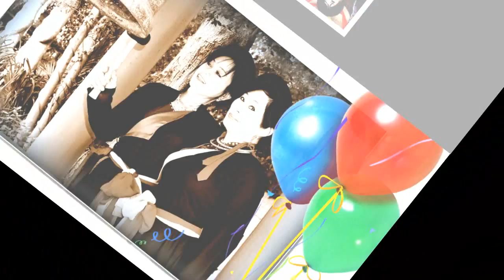Slideshow BVNDHBNCA 2014 in review